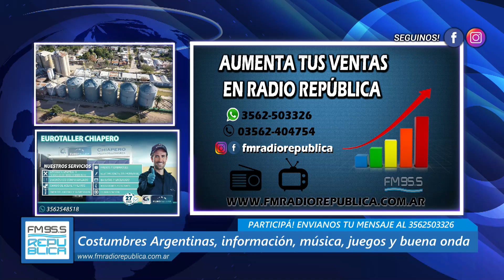El Morterense Julián Gallo se presentó en el Casting "La Voz Argentina"